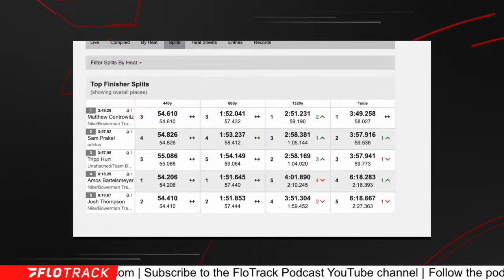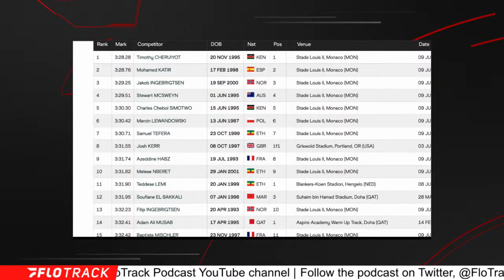Matt Centrowitz Comes Up Short In Mile American Record Attempt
Matt Centrowitz runs 3:49 in the mile during his attempt to break Alan Webb's 3:46 American record.